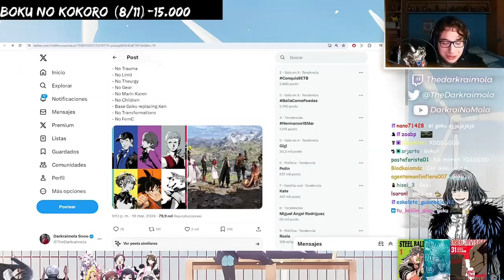Persona 3 VS FFVII